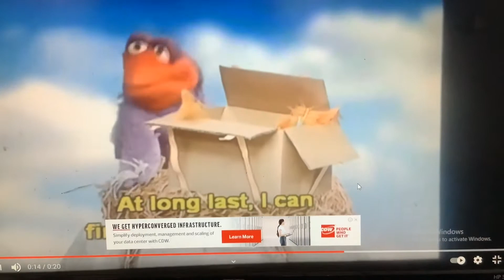Elmo world airport imagination